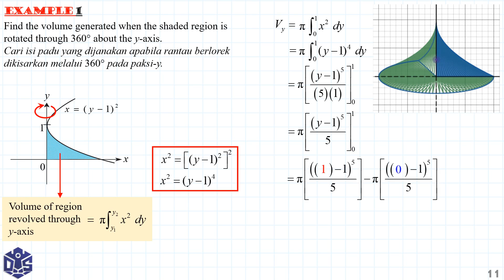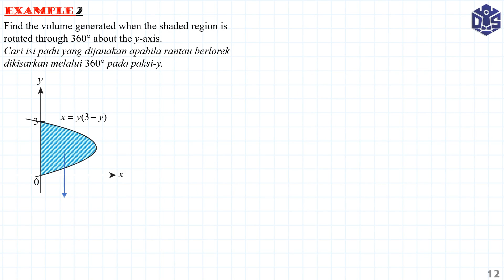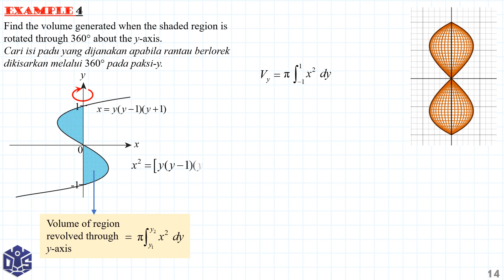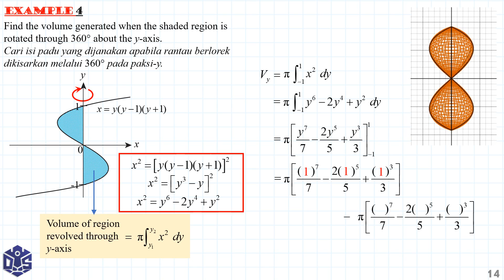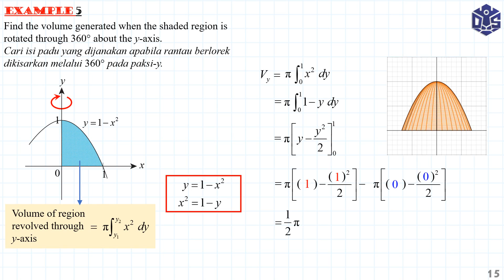Definite Integrals – Volume (Part2)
This video note contains one of the subtopics of Chapter 3 Integration from the Form 5 KBSM Additional Mathematics Syllabus.